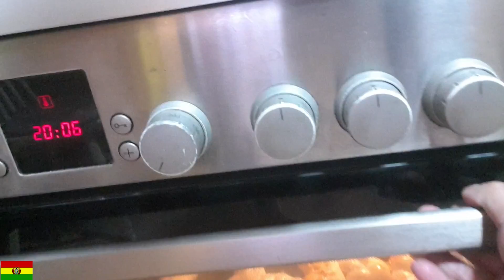TANTAWAWAS PAN DE TODOS SANTOS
La celebración de todos santos es una tradición boliviana que se lleva a cabo el primero de noviembre a las 12:00 pm, donde llegan las almas de los difuntos a visitar a su familia.
Se arma una mesa para esperar las almas de los familiares y amigos, con diferentes platos, frutas, flores, masitas, suspiros, Tanta wawas, pasank'allas, cañas, cebollas con tok'oros (cebolla con un tronco que es de la misma cebolla), bebidas y todo lo que en vida le gustaba al difunto.
En la mesa se ponen las fotografías y la lista de las personas que partieron de esta vida, se los recibe con oraciones y música.
Después de 24 horas se hace el despacho en el cementerio con música, flores y bebidas alcohólicas.

Ingredientes:
2 Kg de harina
1 taza de azúcar
250 gr. de manteca
4 huevos
2 ramas de canela
2 tazas de agua tibia de canela
1 cc. de clavo de olor
42 gr. de levadura fresca
1 cc. de sal
caretitas a elección Sígueme también en Instagram:

Hemos implementado a nuestros videos un mini tutorial de suscripción a nuestras paginas oficiales, si ven que nuestros videos son subidos por otras personas u otras paginas, les rogamos denunciar dichas paginas a su medio social correspondiente (you tube, facebook o instagram) ya que es un delito robar los videos de un canal o pagina que tiene derechos de autor o copyright ©.